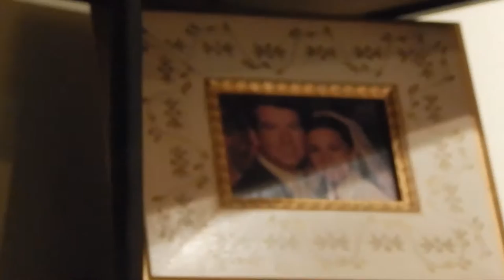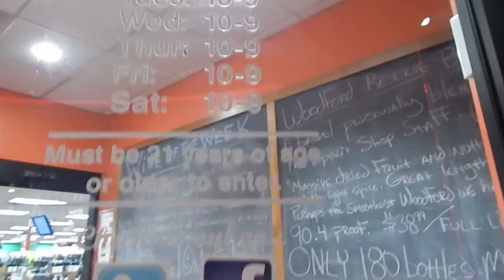August Arr Vlogg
Arr vlogging with friends and Pierce Brosnan!